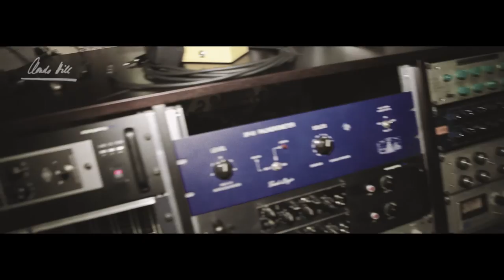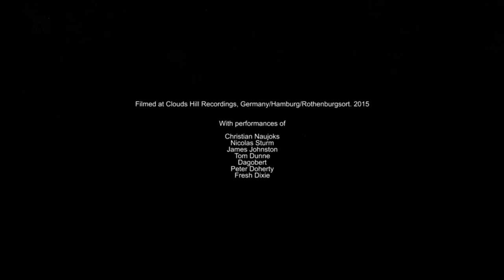Clouds Hill Festival 2015 Teaser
Clouds Hill Group would like to say THANK YOU for your support in 2015!
Let's make it a wonderful 2016.
The song in this video is called "When The Wolf Calls" and was performed live at Clouds Hill Festival by James Johnston. (c) & (p) Clouds Hill 2015.